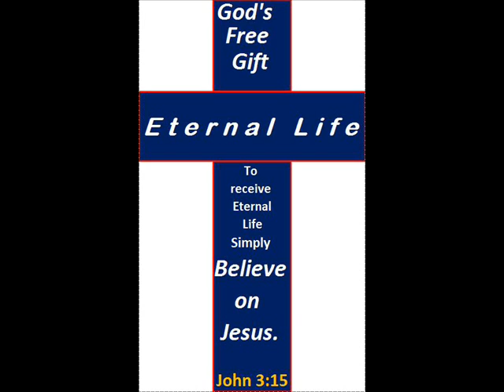Sermon for April first. .wmv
Repent of your sins. April fools. Just believe in Jesus for eternal life. John 3:15.